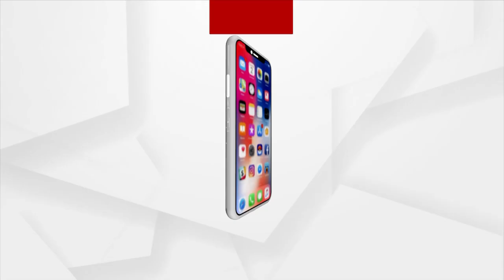Sambalpur Loka Mahotsav 2023 | Artists Give Attractive Performance On Stage